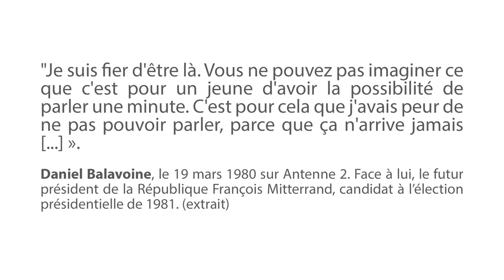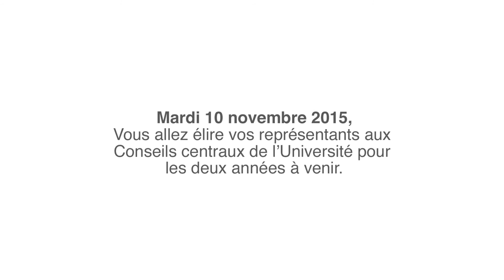Elections étudiantes aux conseils centraux 2015 - Université d'Avignon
Mardi 10 novembre 2015, les étudiants de l'Université d'Avignon élisent leurs représentants aux conseils centraux pour les deux années à venir.